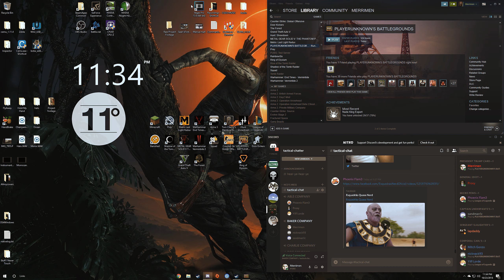PUBG Chicken Dinners 28